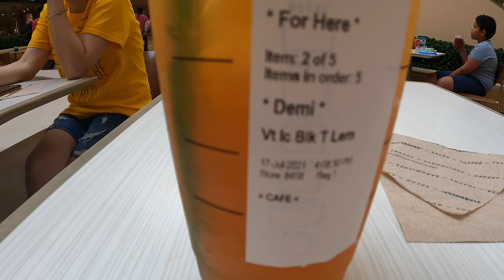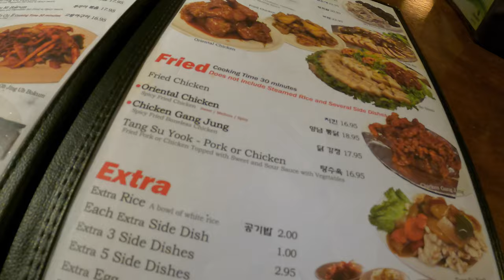Hai địa điểm du lịch lý tưởng khi đến Tampa Florida | Armature Works | International Plaza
Kính thưa cô chú anh chị và các bạn.  Cuối tuần thì gia đình mình thường có những chuyến đi du hý với gia đình để  trải nghiệm những nơi khác nhau ở thành phố tampa nói riêng và những nơi  thú vị khác ở các thành phố lân cận của tiểu bang Florida nói chung.  Xin mời cả nhà tham gia du ngoạn với gd mình nha.  Trong đây là 2 địa điểm lý tưởng khi đến với Tampa Bay của tiểu bang Florida.